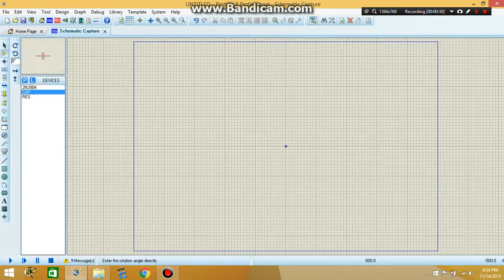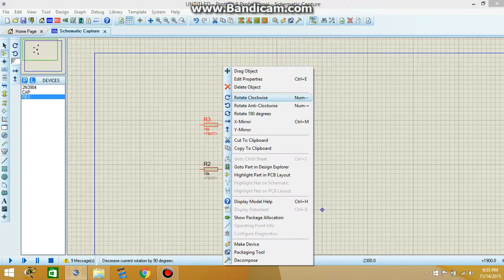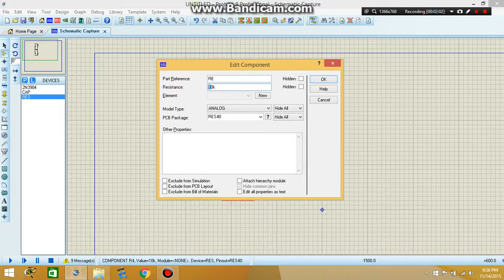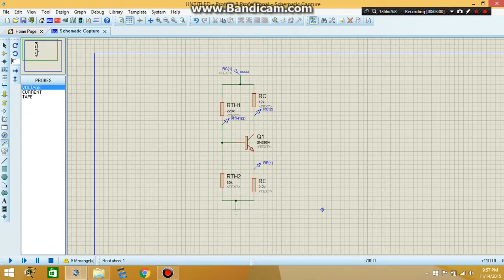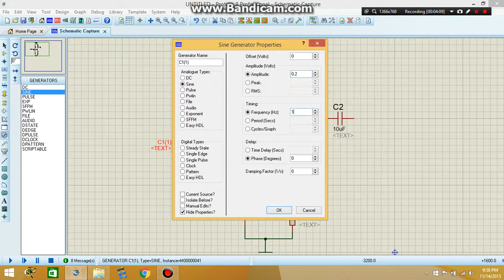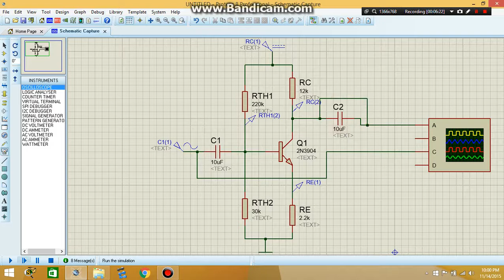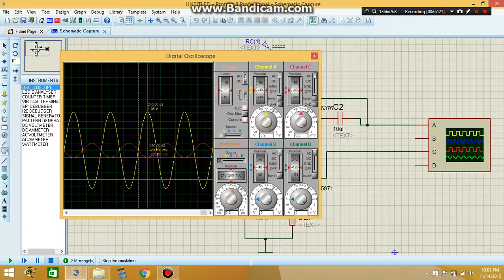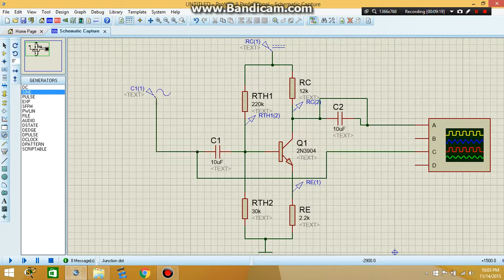2.1 Using Signal Generator and Oscilloscope - Urdu/Hindi tutorial 2016